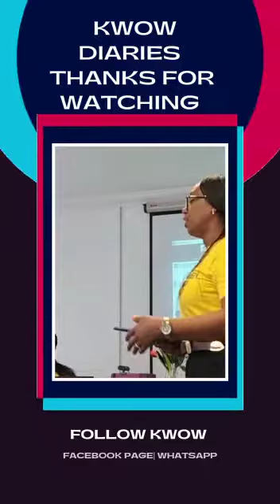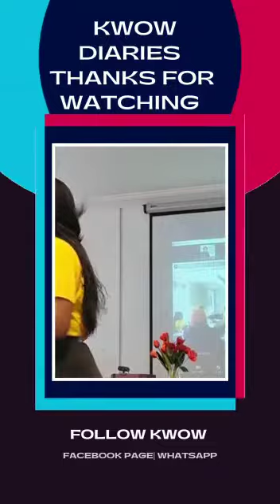Kwow Diaries :Sister Mimi: The work of the Holy Spirit.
Video from Dr.E. Ibidapo